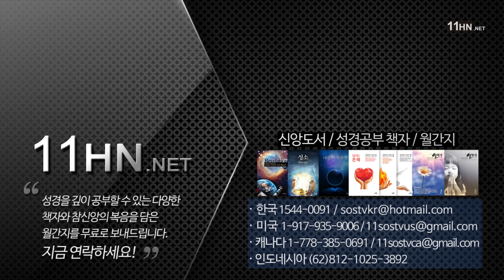61화 육체의 고난 - 강병국 목사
우리 자신을 부인하고 나의 정욕을 부인하고 내가 원하는 것을 부인하고 나의 의지를 굴복하면 십자가를 지기 위해 찾아 나설 필요가 없이 그냥 자연스럽게 오게 되어 있습니다. 반드시 육체의 고난이 오게 되어 있는 것입니다.

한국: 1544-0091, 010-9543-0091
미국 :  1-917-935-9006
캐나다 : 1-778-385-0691